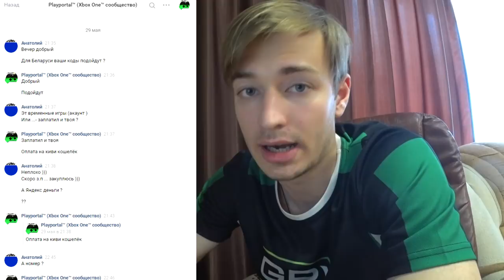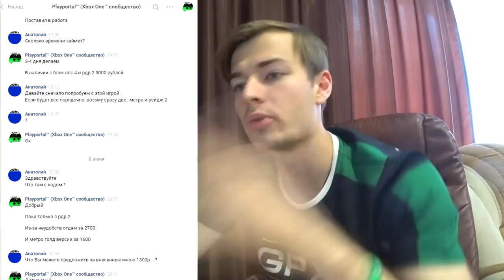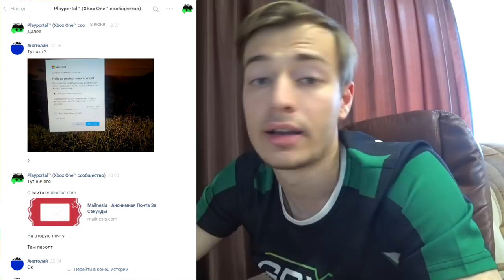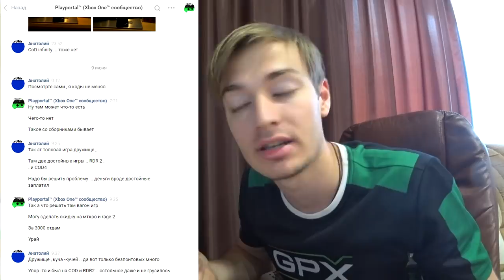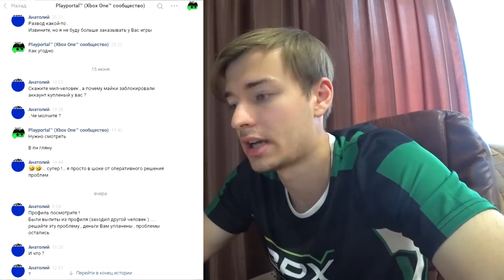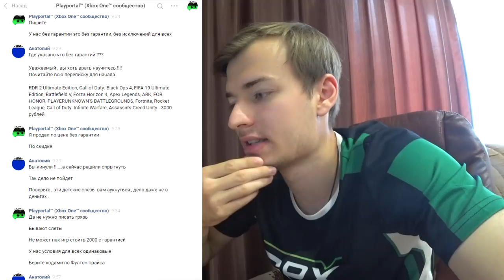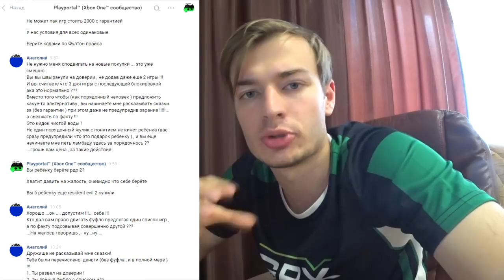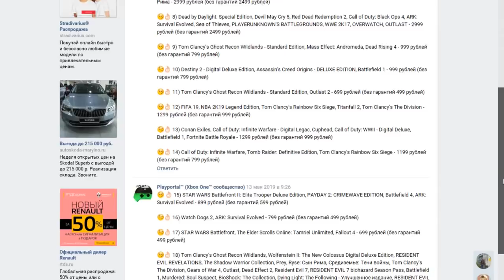РАЗОБЛАЧЕНИЕ ГРУППЫ ПО ПРОДАЖЕ ИГР XBOX ONE | ГРАМОТНАЯ СИСТЕМА РАЗВОДА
В данном видео мы разоблачим одну из групп вк по продаже игр и аккаунтов  xbox one в обмане, а так же рассмотрим грамотную систему развода на деньги.